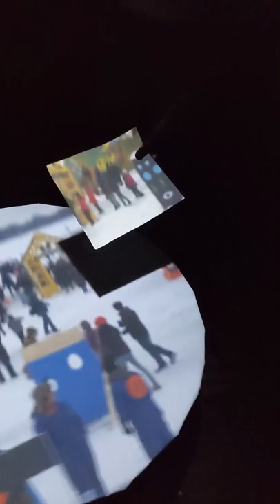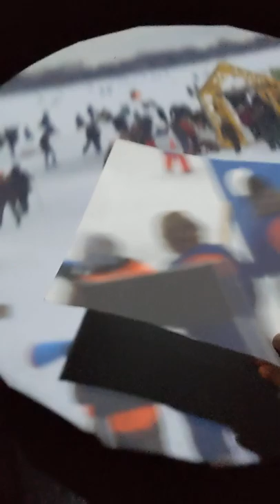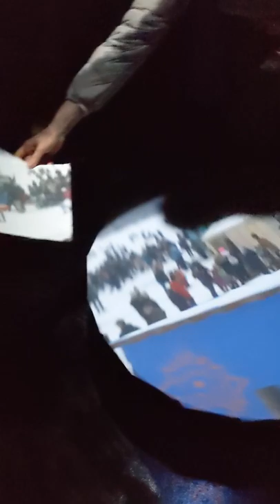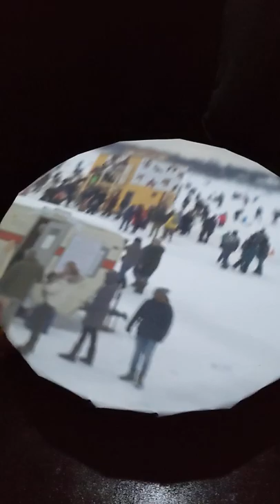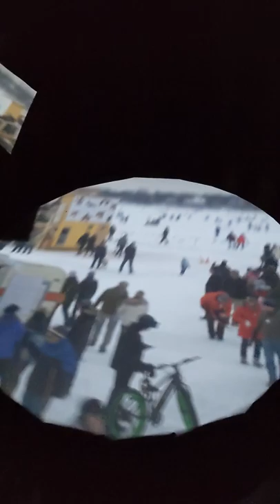Art Shanty Projects January 2020 - Camera Obscura Shanty